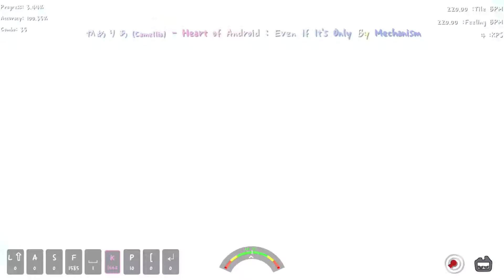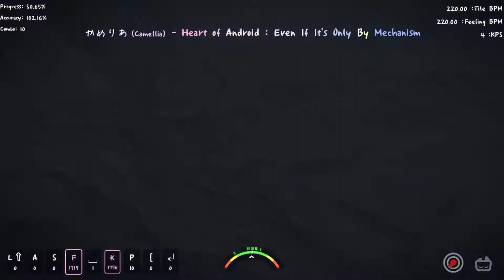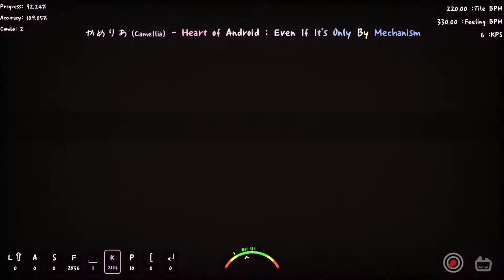[ADOFAI Custom] かめりあ - Heart of Android : Even If It's Only By Mechanism {Map by Team Vega}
팀 베가 사랑해

| 정보 |

포럼 레벨: X

체감 레벨: 8

Workshop: X

Keyboard: MK87 RGB LED 화이트 (적축), CK87 WHITE LED 블랙 (갈축)

Keyviewer: ADOFAI Tweaks 2.3.5